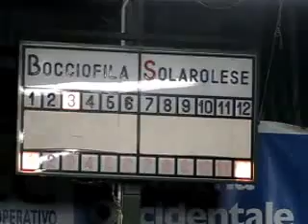15R 03V MVI 6228